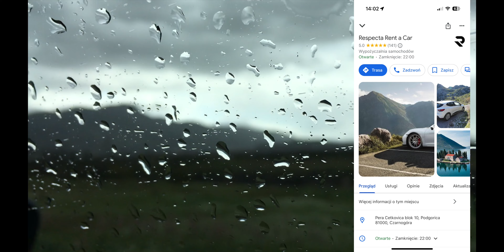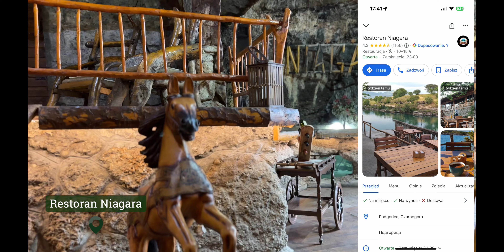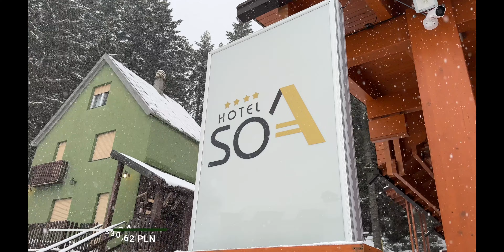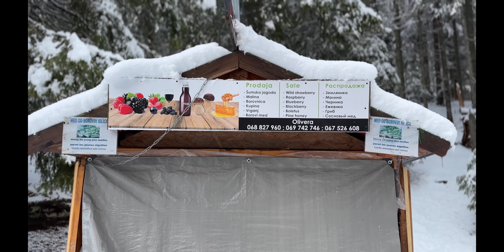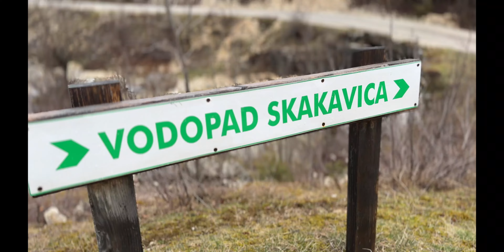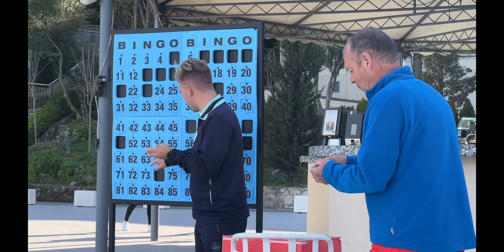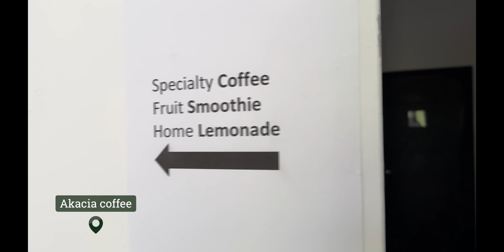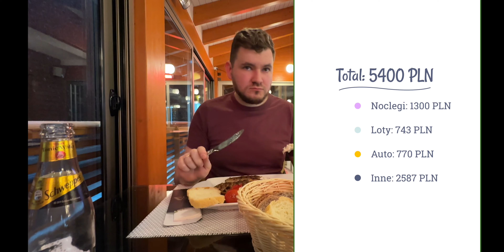Czarnogóra w 6 dni - Atrakcje | Jedzenie | Noclegi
W tym filmie pokażemy atrakcje, w których byliśmy, hotele w jakich spaliśmy, do jakich knajpek warto się udać po lokalne jedzenie i gdzie napić się dobrej kawy.

Muzyka 🎼
❄️ The weekend - Pixabay
❄️ WatR - Fluid - Pixabay
❄️ Cinematic Documentary - Pixabay
❄️ Mountain Path - Pixabay
❄️ Abstract Style - Pixabay
❄️ The Beat of Nature - Pixabay
❄️ Cinematic Time Lapse - Pixabay
❄️ Modern Summer - Pixabay

Spis treści:

00:00 - 01:01 Wstęp
01:04 - 03:06 Vodopad Nijagara i Restoran Niagara
03:07 - 03:40 Podróż na północ
03:41 - 05:30 Hotel SOA check in
05:31- 07:40 Đurđevića Tara Bridge
07:41 - 08:53 Hotel SOA Kolacja i sauna
08:54 - 11:41 Crno jezero
11:42 - 14:20 Vodopad Skakavica i Nevidio Canyon
14:21 -16:55 Monaster Ostrog
16:57 - 21:28 Apartments Pajovic check in I kolacja
21:29 - 24:33 Rejs po jeziorze Szkoderskim
24:34 - 25:18 Konoba Brod Silistria
25:19 - 28:34 Petrovac na Moru
28:35 - 29:53 Budva i check in w Martinović Rooms
29:54 - 30:53 Coco Bar, Food & Sea
30:54 - 35:06 Lovćen i serpentyny Kotorskie
35:07 - 39:08 Kotor, Konoba Scala Santa
39:09 - 41:32 Tivat i Kafeterija Porto
41:33 - 43:00 Prčanj
43:01 - 44:19 Perast
44:20 - 49:32 Iberostar Herceg Novi
49:33 - 50:10 Risan
50:11 - 51:03 Akacia coffee
51:04 - 51:52 Sveti Stefan
51:53 - 52:47 Pavlova Strana Viewpoint
52:48 - 54:58 Podsumowanie